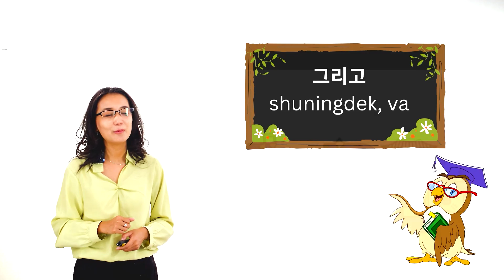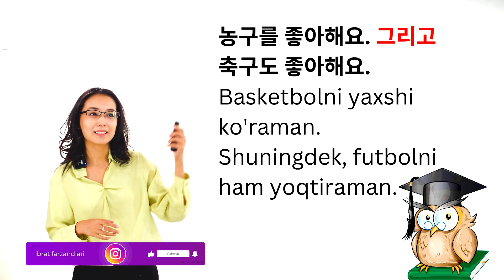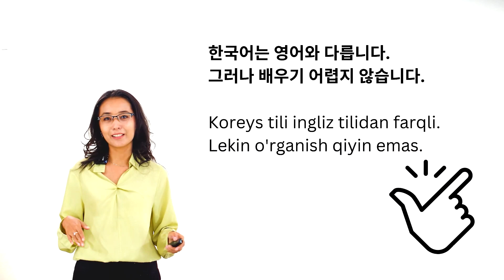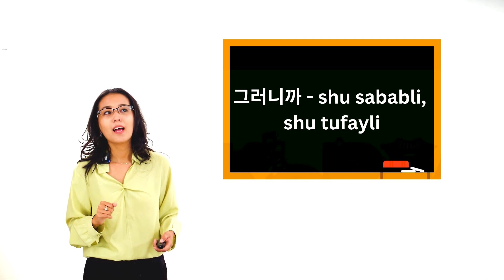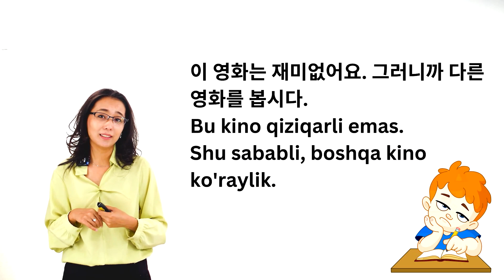Bog'lovchilar | 62-dars | Koreys tilini 0 dan o'rganish